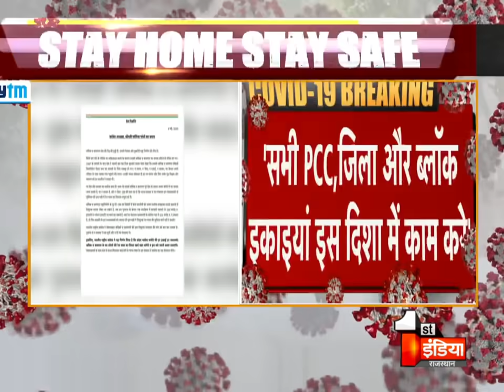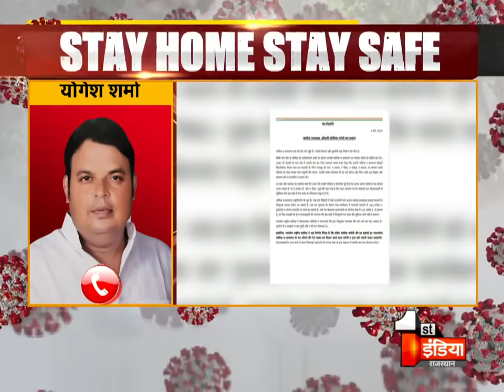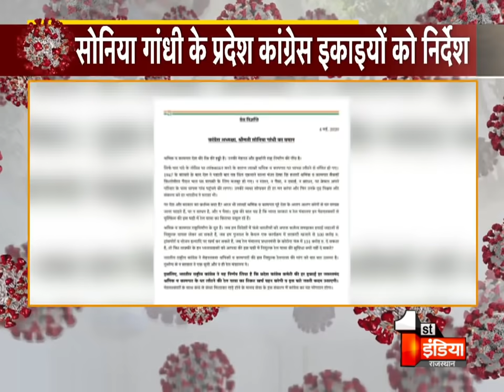Sonia Gandhi के प्रदेश Congress इकाइयों को निर्देश,प्रत्येक PCC उठाए हर श्रमिक का आने-जाने का किराया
About this Video:
Sonia Gandhi's instructions to the state congress units, every PCC raised the wages of every worker
About Channel: